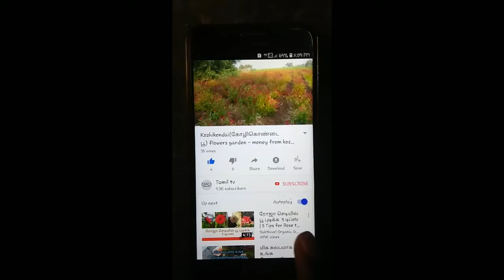Kozhikondai valarppu கோழிகொண்டை வளர்ப்பு/ kozhikondai saagubadi/cockscomb farming-JPTamilTv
கோழிகொண்டை விதை தேவைக்கு அழைக்கவும் 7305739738

Kozhikondai valarppu
cockscomb farming